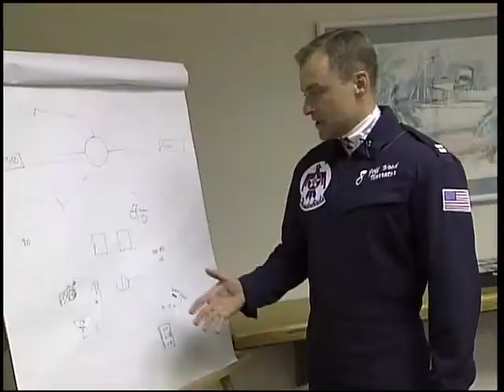USAF Thunderbird Flight - Julia Yarbough Takes to the Skies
In May, 2001 Anchor/Reporter Julia Yarbough with WTVJ/NBC6 was chosen to make a guest flight with the USAF Thunderbirds. The flight, which took Julia East toward the Bahamas was a life-long dream. Growing up in a military family (US Air Force) the experience was even more fulfilling as a tribute to Julia's who served his career to the Air Force. Julia is a proud member of the 9-G club - and one who did NOT get sick or pass out during the incredible flight!